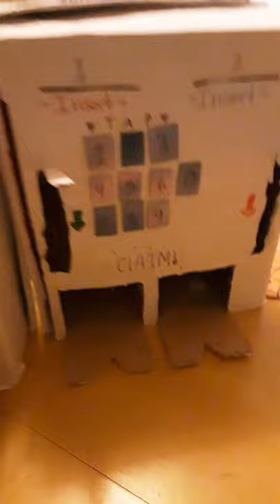Which fidget vending machine is your fav? | ASMR